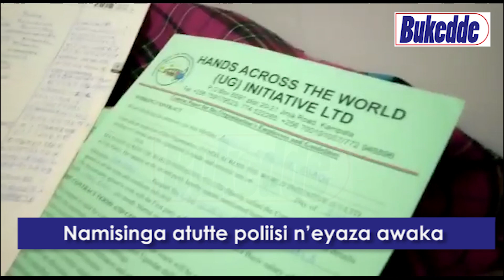Namisinga atutte poliisi n’eyaza awaka